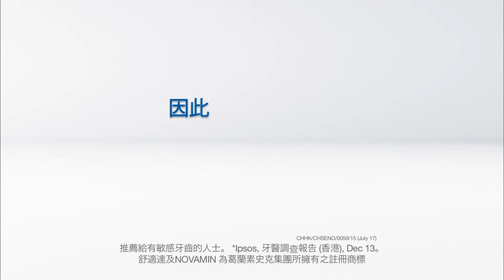[香港廣告](2015)舒適達 專業修復抗敏(16：9) [HD]